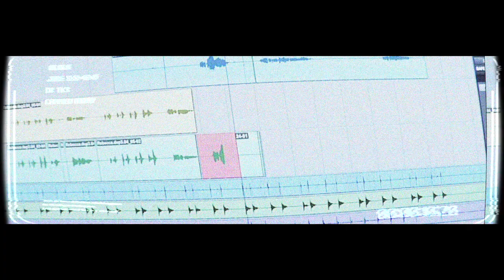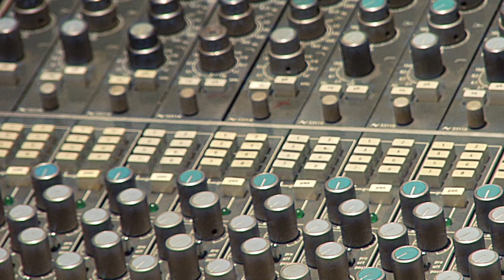Carried Away - Rebecca Jade (original)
Here is a video of one of the songs from Rebecca Jade's debut album, The Jade Element!